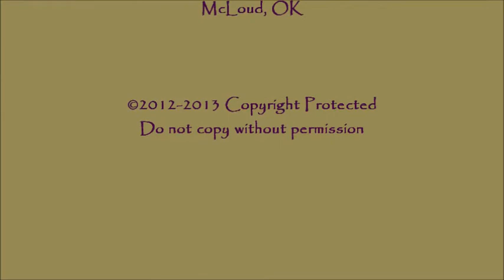Brenna Johnson NBHA State Finals April 2013